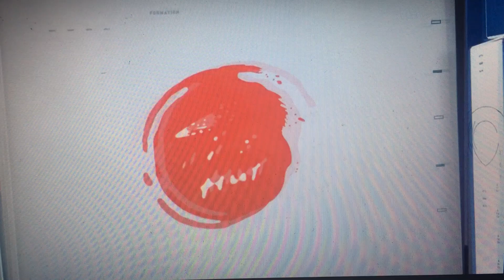Pizza Hut with Magnum p.i.